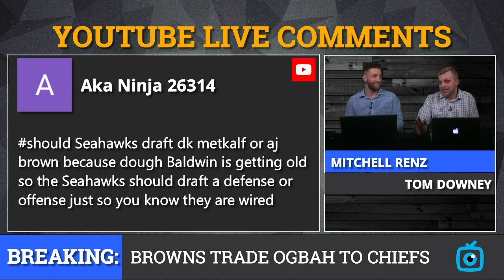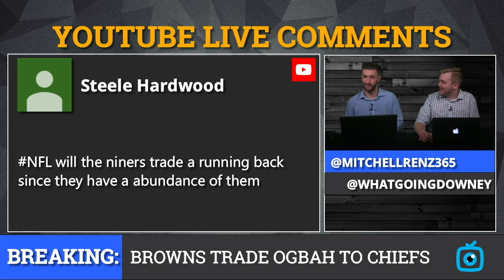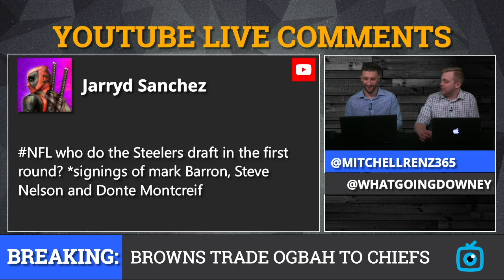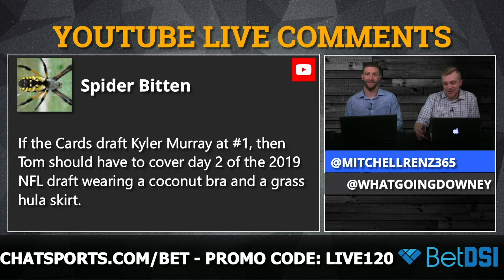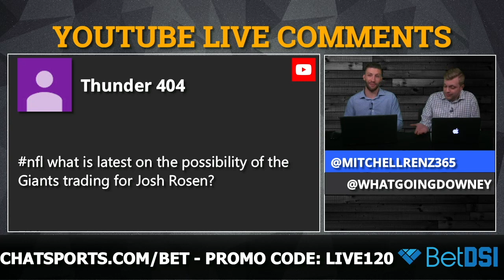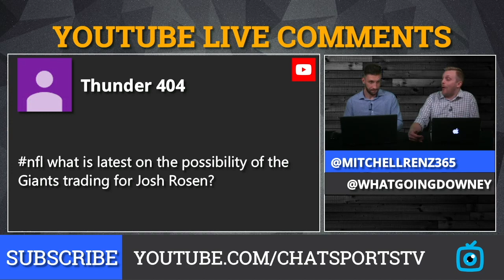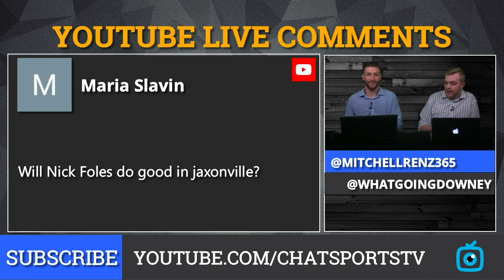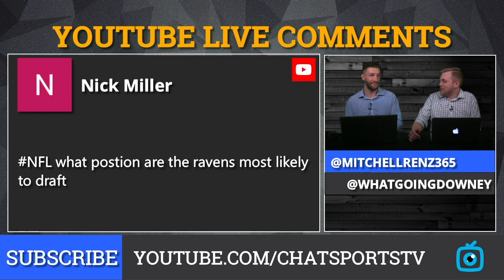NFL Rumors Mailbag: Tyreek Hill Trade, Josh Rosen Trade, Andy Dalton Future & 2019 NFL Draft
NFL Rumors have been swirling around NFL Free Agency & the 2019 NFL Draft. NFL Daily hosts Tom Downey & Mitchell Renz are here to answer all of your questions regarding the latest NFL rumors & news, including if the Kansas City Chiefs will trade Tyreek Hill & if the Cincinnati Bengals will move on from Andy Dalton.

Plus, Tom & Mitch discuss if the Seahawks should draft a WR like D.K. Metcalf or A.J. Brown, if the 49ers should trade Jerick McKinnon, & if the Cardinals will trade Josh Rosen to the Giants? Finally, how will Nick Foles perform in Jacksonville in 2019? Who will the Steelers and Ravens pick in the first round of the 2019 NFL Draft? Find out on the latest edition of NFL Daily!

Check out the complete list of NFL rumors mailbag questions asked by YOU, the fans!
- D.K. Metcalf or A.J. Brown to Seahawks?
- Should 49ers trade Jerick McKinnon?
- Steelers first-round pick?
- DeMarcus Lawrence holdout?
- DeMarcus Lawrence trade?
- Andy Dalton done in Cincy?
- Josh Rosen trade?
- Nick Foles prediction?
- Tyreek Hill trade?
- What position will Ravens draft?
- Chiefs trading for Xavier Rhodes?
- Best CB in the 2019 NFL Draft?

, the internet’s #1 ! Head to  and use   to get a  ?  in . , you get  in . Put your money down on the Final Four, NBA Playoffs, and even make  on the 2019 NFL Draft.

Like what Tom & Mitch are wearing? You can get a Mizzen+Main shirt for yourself! to buy the Best Damn Dress Shirt ever.